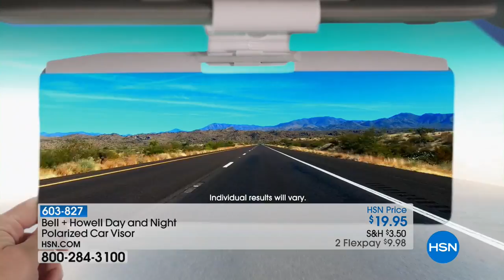Bell + Howell Day and Night Polarized Car Visor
Blinding sun when driving can stop you in your tracks.  This polarized car visor enhances colors, blocks blinding glare and improves optical...